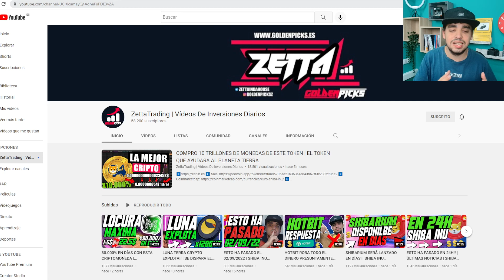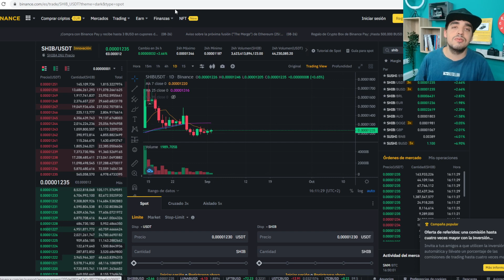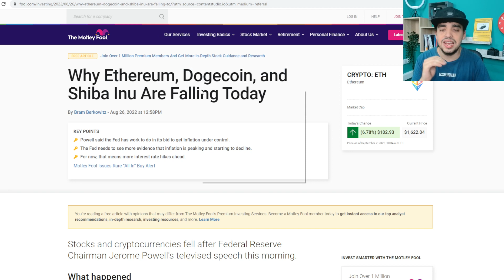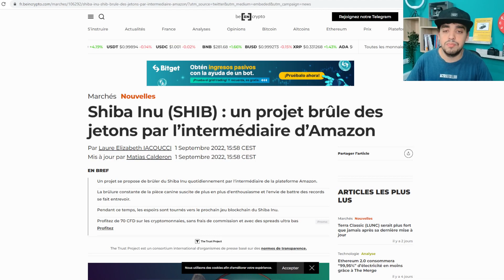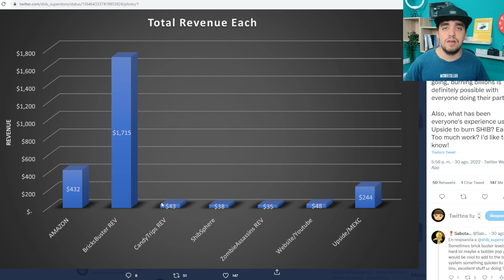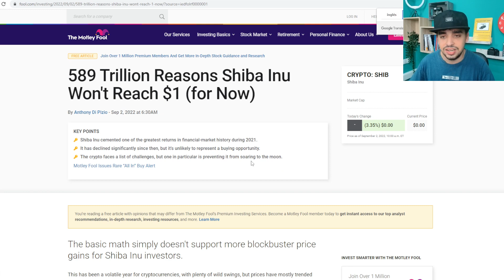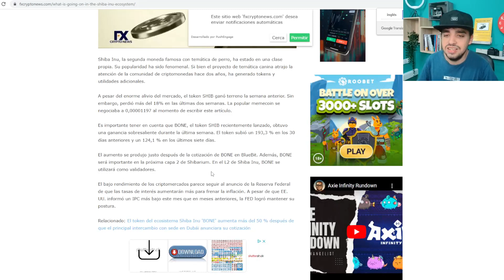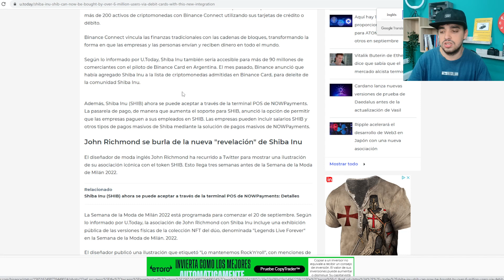EMPIEZAN LAS QUEMAS PARA LLEVAR A SHIBA INU AL 0,01$ | ÚLTIMAS NOTICIAS DEL DÍA | SHIBA INU ESPAÑOL